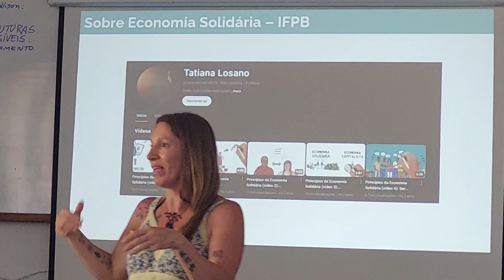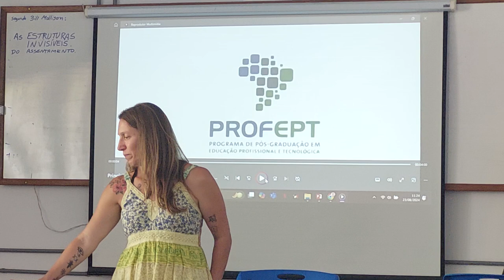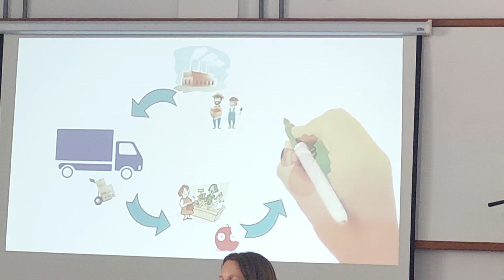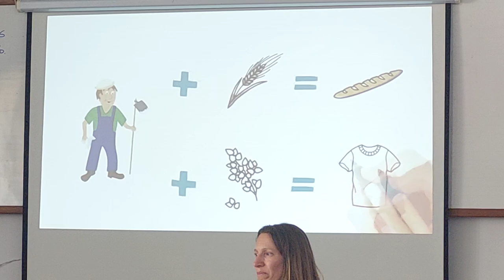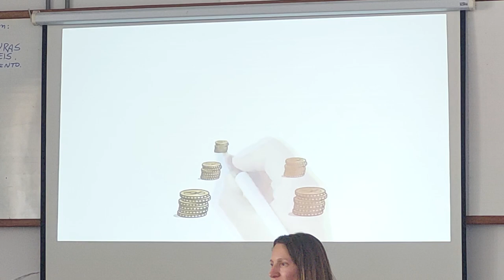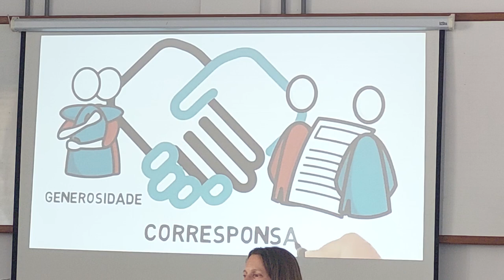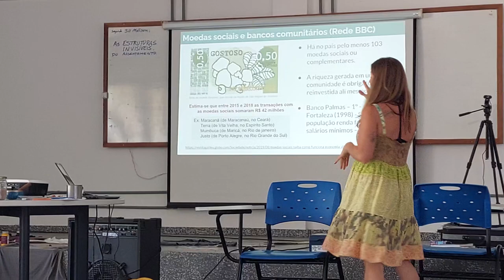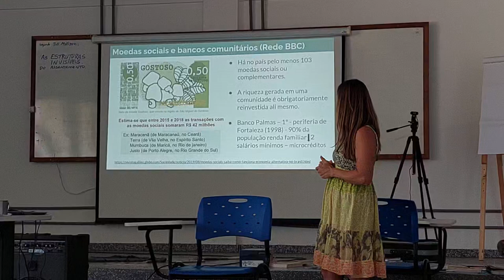Aula Estruturas invisíveis - parte 9 - CPP 2024 UFOB Barreiras Bahia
Capitalismo.